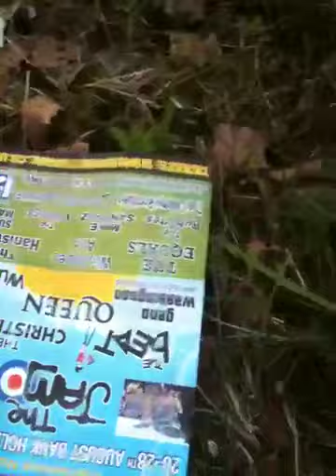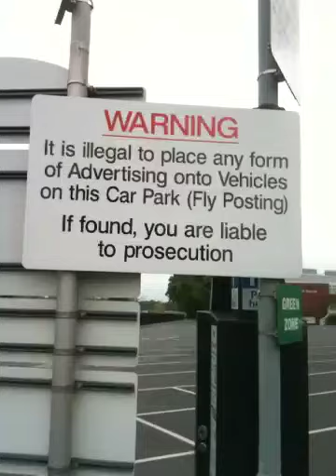Fly posters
Littering